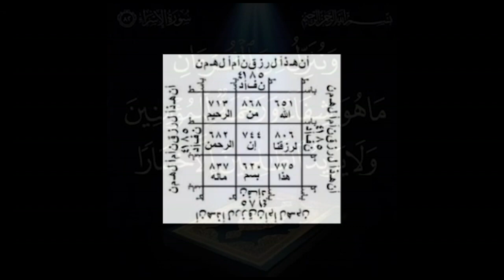Papa Boy Djiné raconte son passé et son passage en prison